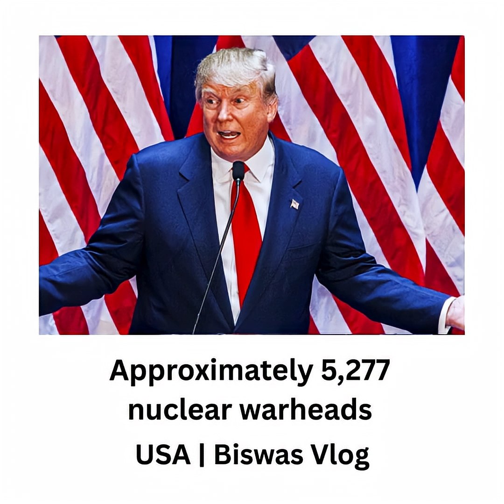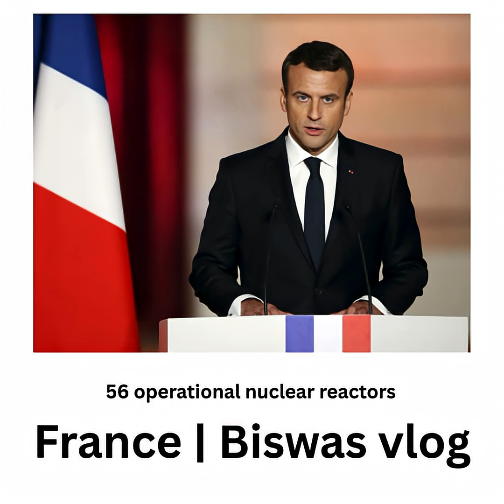Top 5 Countries with nuclear power!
The United States possesses the largest and most advanced nuclear arsenal in terms of technology, global reach, and delivery systems. It was also the first country to develop and use nuclear weapons during World War II. Today, the U.S. maintains a strategic nuclear triad, which includes:

Land-based intercontinental ballistic missiles (ICBMs)

Submarine-launched ballistic missiles (SLBMs)

Strategic bombers capable of carrying nuclear weapons

The U.S. is estimated to have around 5,000 nuclear warheads, with roughly 1,700 deployed and ready for use. In addition to its vast stockpile, the country has advanced missile defense systems, a strong global military presence, and powerful alliances such as NATO, which add to its overall nuclear strength.

While Russia also has a comparable nuclear arsenal in terms of numbers and poses a significant strategic threat, the U.S. is often seen as the most powerful nuclear country due to its global military infrastructure, technological superiority, and economic influence.

Other nuclear powers include China, France, the UK, India, Pakistan, North Korea, and Israel (undeclared), but none match the scale and capability of the U.S. or Russia.